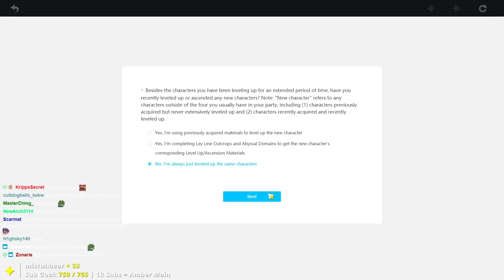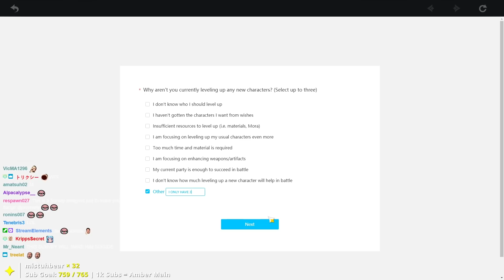MIHOYO MAKES STREAMER CRY | Weekly Stream Highlights #3 | Genshin Impact Highlights